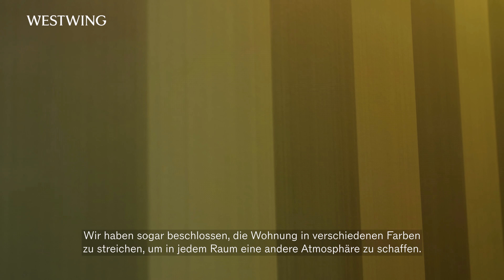Modernes Wohnen trifft auf Vintage Möbel | So modern wohnt Mafalda mit ihrer Familie | Roomtour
Heute präsentieren wir: Modernes Wohnen trifft auf Vintage Möbel! So modern wohnt Mafalda mit ihrer Familie! Mafalda Patricio, Influencerin und Content Creator, öffnet Euch die Türen zu ihrem Zuhause. Mit der Geburt ihres Kindes hat sich der Familienalltag verändert. Mafalda bringt viel Vintage Stil in die moderne Einrichtung der Familie ein. Die Roomtour der modernen Wohnung im Mid Century Stil zeigt, dass die Farbauswahl und die Wohnzimmer Wandgestaltung in verschiedenen Farben bei ihrem Interieur eine große Rolle spielen. Seid Ihr Fan von Wohnzimmer Tapeten im Retro Design oder mit Muster? Kennt Ihr die Trend Wandfarbe 2024? Zudem lässt Mafalda sich gerne von Vintage Möbeln und Second Hand Einrichtung inspirieren, was der Wohnung ihrer Familie einen charmanten Vintage Style verleiht. Ein besonderes Augenmerk legt Mafalda auf die Deko im Wohnzimmer im Retro Chic und Second Hand Möbel. Wohnzimmer dekorieren leicht gemacht! Ihr Stil zeigt sich in den sorgfältig ausgewählten Wohnaccessoires, darunter viele Vintage Möbel aus Holz im Mid Century Stil aber auch neue Möbel aus Skandinavien. Das moderne Wohnzimmer ist ein besonderer Ort für Mafalda und ihren Partner Diogo. Hier verbringen sie viel Zeit mit der Familie. Die Mid Century Einrichtung spiegelt ihre Vorlieben wider – von Vintage Möbeln bis hin zu modernen Wohnideen. Ein gemütlicher Teppich für das Wohnzimmer, stilvolle Stehlampen für das Wohnzimmer, Möbel aus Skandinavien, moderne Bilder für das Wohnzimmer und Vintage Deckenleuchten sorgen für eine warme Atmosphäre, während gut platzierte moderne Dekorationen und Möbel für das Wohnzimmer den Raum besonders viel Charme verleihen. So geht Wohnzimmer modern einrichten! Der lange dunkle Flur ist durch Vintage Möbel im Flur praktisch und modern gestaltet. Die Kinderzimmergestaltung ist liebevoll und praktisch, was das Familienleben erleichtert. Entdeckt hier zahlreiche Ideen für Kinderzimmermöbel, Kinderzimmer Deko und Bilder für das Kinderzimmer! Mafalda setzt auf praktische Lösungen, um das Kinderzimmer zu organisieren, die sowohl ästhetisch ansprechend als auch funktional sind. Die kreativen Wohnideen, die platzsparende Wohnideen und DIY Dekoration finden sich in jedem Raum wieder. Euer Einfamilienhaus kann mit inspirierenden Wohnideen im Vintage Stil, wie sie Mafalda umsetzt, auch zu einem Zuhause im modernen Stil werden. Ob es um ein modernes Wohnzimmer, Mobiliar im “shabby chic”, ein Mid Century Schlafzimmer, Esszimmer Möbel im Vintage Stil oder eine Küche mit Vintage Dekoration geht – die Kombination aus Second Hand Möbeln und kreativen DIY Wohnideen sorgt für das gewisse Etwas. So schafft Ihr eine einzigartige Atmosphäre, die Euer Familienhaus in ein gemütliches und modern eingerichtetes Heim voller Nostalgie verwandelt. So geht modern wohnen! Mafalda liebt es, neue Wohnideen für kleine Räume zu entdecken und sie in ihrem Zuhause umzusetzen. Sie setzt auf praktische Stauraum Lösungen, die sowohl ästhetisch ansprechend als auch funktional sind. Die DIY Wohnideen und platzsparenden Wohnideen, die sie verwendet, sind perfekt für Familien mit Kindern und schaffen ein gemütliches und einladendes Zuhause – so geht Wohnen mit Kindern! Mafalda legt auch großen Wert auf eine moderne Küche. Sie liebt es, die Küche gut organisiert zu halten und dabei auf stilvolle und praktische Küchenideen zu setzen. Die moderne Küche ist ein Mix aus Vintage Dekoration, Second Hand Möbeln und modernen Elementen, die zusammen ein harmonisches Gesamtbild ergeben. Von der Kinderzimmergestaltung bis hin zur Dekoration des Wohnzimmers – die Kombination aus Vintage Style, Second Hand Einrichtung und modernen Elementen macht jedes Zimmer einzigartig und gemütlich. Modernes Wohnen trifft auf Vintage Möbel! So modern wohnt Mafalda mit ihrer Familie! Habt Ihr noch Deko Ideen für’s Schlafzimmer, habt Ihr Vintage Ideen zum Schlafzimmer dekorieren? Bevorzugt ihr japanische Dekoration oder italienische Dekoration? Habt Ihr Balkon Ideen oder Tipps zum Bad renovieren oder kennt Ihr schöne retro Outdoor Möbel oder Second Hand Deko Ideen? Bevorzugt Ihr Antiquitäten und alte Möbel oder moderne Möbel? Wie würdet Ihr eine moderne Wohnung einrichten? Schreibt uns Eure Tipps in die Kommentare!

Videoinhalt:
0:00 Intro
2:30 Wohnzimmer
4:13 Esszimmer
5:01 Küche
6:14 Wohnbereich
7:30 Outro

Instagram Kanal: @mafaldapatricio